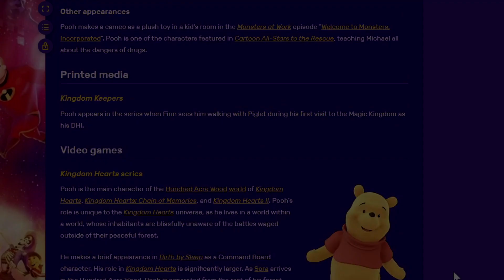The quest to beat Christopher Robin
A mini-documentary about the journey of Winnie the Pooh as he climbed the ranks in the Hundred Acre Wood Baseball League

I stream games like this (and much more) on Twitch!